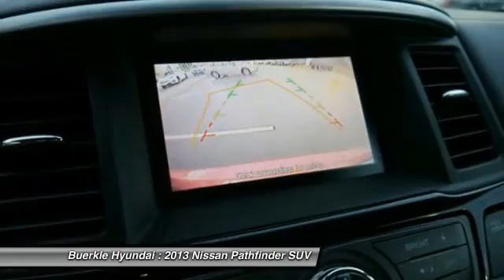2013 Nissan Pathfinder Saint Paul, White Bear Lake, Minneapolis, Inver Grove Heights MN L236442A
Buerkle Hyundai
3350 Highway 61 North

Buerkle Hyundai
3350 Highway 61 North

Easygoing instrumentation. Constructed to the highest of standards. Be the talk of the town when you roll down the street in this good-looking 2013 Nissan Pathfinder. This terrific Nissan is one of the most sought after used vehicles on the market because it NEVER lets owners down. brbrBuerkle--- A Better Way to Buy!brbrOur promise to youbrbrWondering about our used car prices? At Buerkle, all of our used vehicles are priced to market value. We use the best software tools available to compare the prices of dozens or hundreds of similar vehicles and ensure we are priced right. We constantly watch the market to ensure we are competitive. Our goal is always to give you the best value, up front.brbrIn addition, every used car is inspected in our shop by experienced technicians and comes with an inspection report, CarFax and available service history, and Buerkle Rewards benefits. If it doesnt pass our safety inspection, we wont sell it to you.brbrStill not sure how used car pricing works? Ready for a written price quote with our best available price? Just send us an e-price request and we will send it to you! We encourage you to get in contact with us if you have questions we are here to answer them!